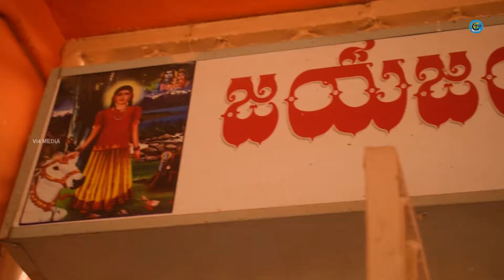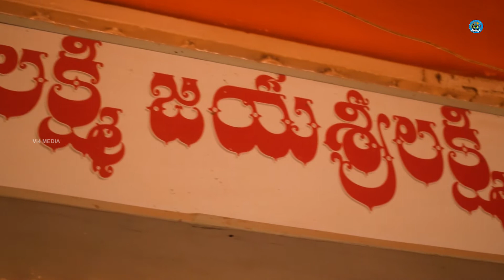అడిగొప్పల శ్రీ నిదానంపాటి శ్రీ లక్ష్మీ అమ్మవారి దేవాలయం చరిత్ర...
||గుంటూరు జిల్లా||దుర్గి మండలం||అడిగొప్పల శ్రీ నిదానంపాటి శ్రీ లక్ష్మీ అమ్మవారి దేవాలయం చరిత్ర||Vi4Media||Vankayalapati Ravi||